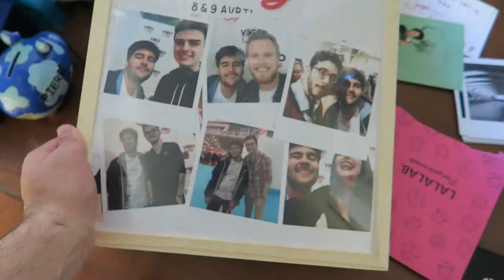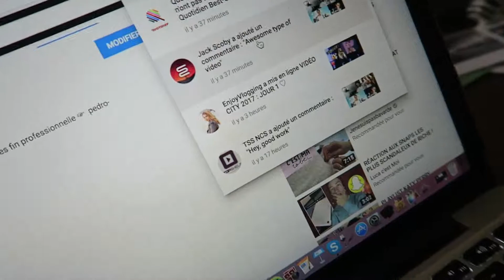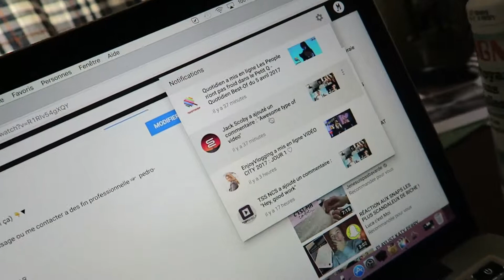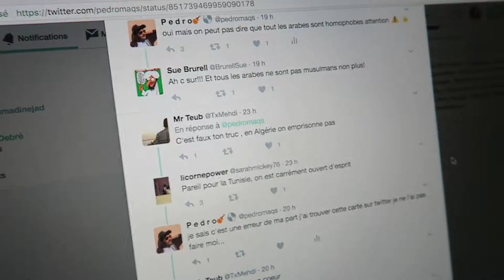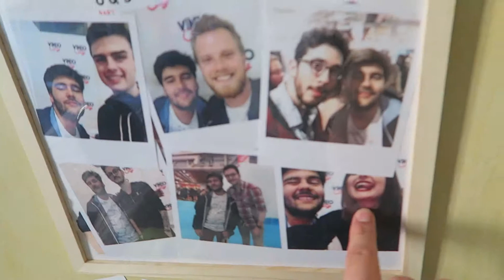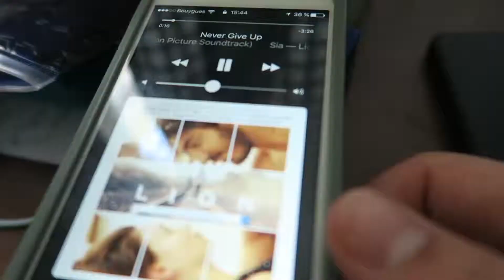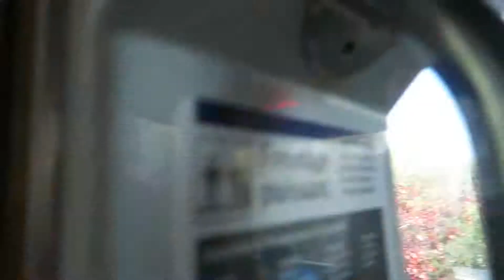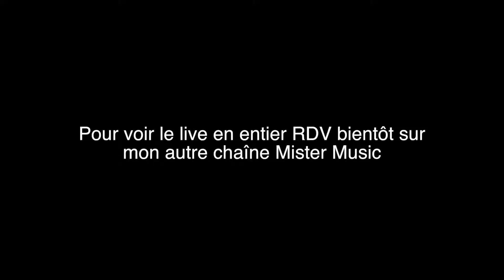JULIAN PERRETA & MARIAN HILL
►I n f o :

    s u p l é m e n t a i r e s :

►Moi c'est Pedro, 16ans, Parisiens qui partage un peu sa life avec ses plans parisiens et ses petits blablatage...

►R e j o i n t  m o i :

🎧Ici si tu aime la musique !

A bientôt

Pedro